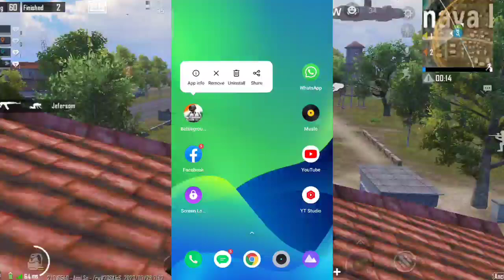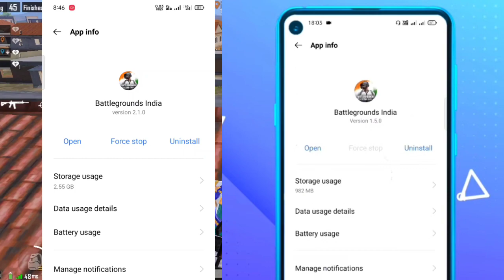Wait over🔥 krafton official reply on bgmi unban | bgmi name change | unban news today | MRsmartYT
"Welcome To MRsmartYT "

► Aur mere bgmi wale bhaio kya hal sab badhiya Welcome To MRsmartYT youtube channel.

[ Device - Realme 3 pro ]
RAM/ROM - 6Gb & 64gb
fps - 40 fps
Control - 4 Finger & Full Gyro

⏯️ background music 🎵🎶

1. krafton reply bgmi unban date confirm
2. bgmi back in India
3. bgmi release date confirm
4. bgmi playstore me kab aayega
5. bgmi new update is here
6. battlegrounds mobile India name change
7. battlegrounds mobile India coming soon
8. battlegrounds mobile India April coming